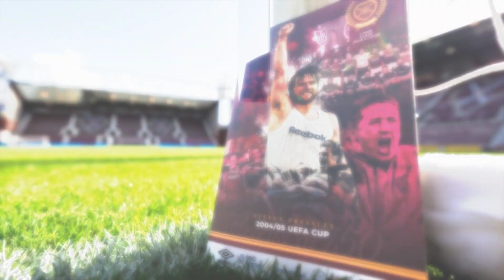Hearts 1 PAOK 2 - Best of the Europa Conference League action from Tynecastle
Hearts are down but certainly not out despite their 2-1 home loss against PAOK on Thursday night in the Europa Conference League.

Last week's heroics against Rosenborg had Tynecastle roaring the Jambos through to the play-off rounds, where they knew a tie against PAOK was coming up - with a win against the Greek outfit setting up a second consecutive group stage appearance.

That dream looked to get closer when Kenneth Vargas won a penalty in the first six minutes, with Lawrence Shankland tucking home to send Gorgie ecstatic.

But just 30 seconds after the restart, Kye Rowles' brainless challenge saw Stefan Schwab equalise himself from the spot to level the tie.

Liam Boyce and Shankland went close, with the latter hitting a superb finish into the top-right corner only for it to be ruled out by VAR - and with their tails up, PAOK struck just moments later when Andrija Zivkovic battered a strike into the bottom left-hand corner to turn the tie on its head.

Hearts couldn't capitalise in the capital city, but there will be positives - and whilst they are down, the Jambos certainly aren't out of proceedings.

Check out the best pictures from the match in the video above.